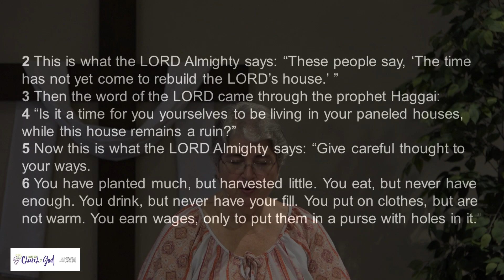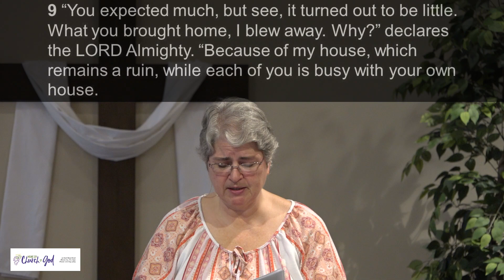05/31/20: "Build My House" (Haggai 1:2-6 & 8 Haggai 2:9)